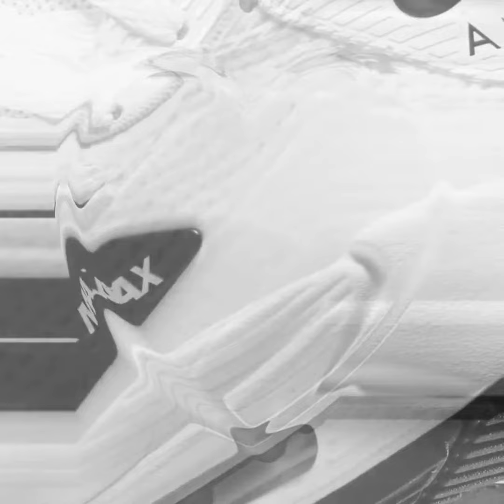NIKE AIR MAX 90 G